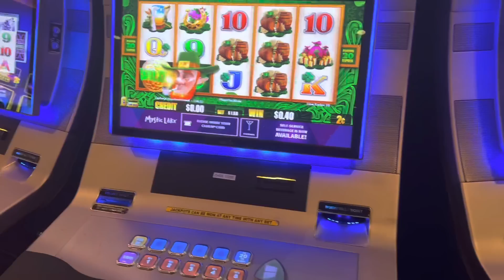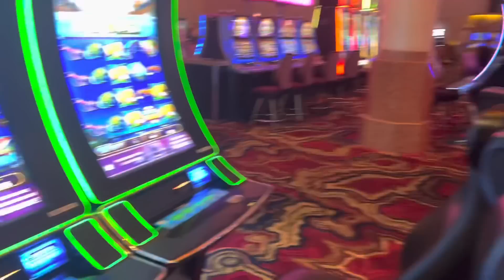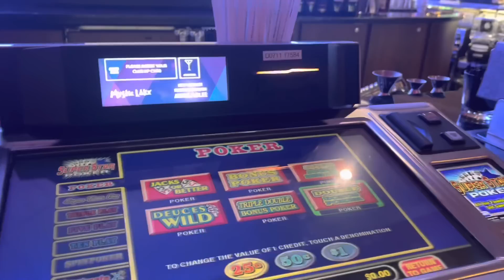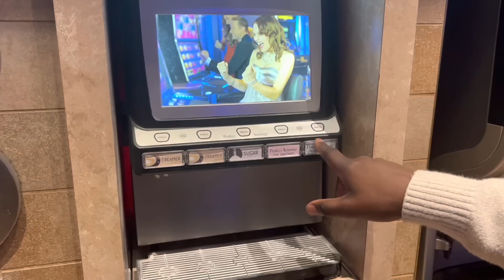Karibu tu bet $10,000 dollars kwa Casino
Today we were at the Casino that is located inside Indian reservation. The place is called mystic lake Casino located in Shakopee Minnesota. We were almost attempted to bet $10k.